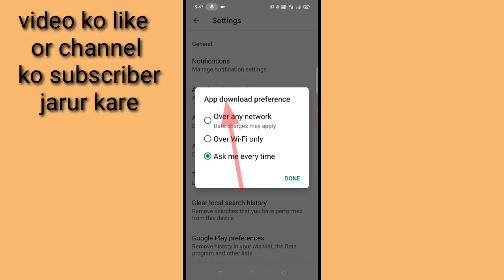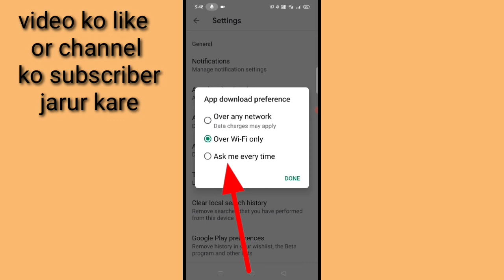aap ko apne aap phone me download hone se Kaise roke।। how to stop auto download app in Play Store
is video me bataya gaya hai friend ki kisi bhi app ko apne aap download hone se Kaise roka jata hai